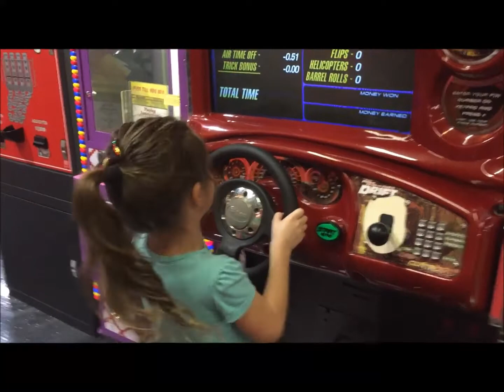Weekend Family Fun Fest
We had a really busy week-party at Airheads and party for Caleb and Rowan.